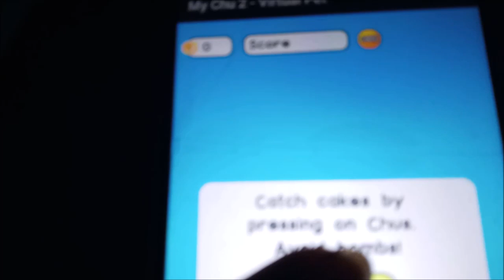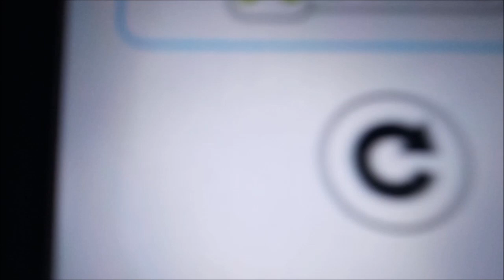Sackboy the alien: Leaf fairy new look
Leaf fairy cost $50. I wouldn't say that. a limited card doesn't expect that.